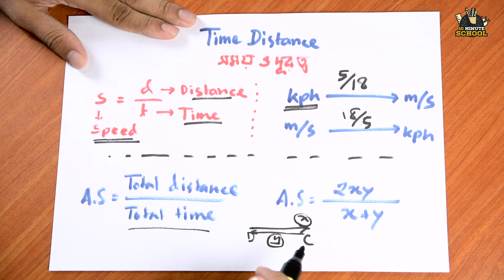Time and Distance (সময় ও দূরত্ব) | Arithmetic | Ayman Sadiq [SSC | HSC | Admission]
Arithmetic (পাটিগণিত) সিরিজের আজকের এই ভিডিওতে Time and Distance বা সময় ও দূরত্ব নিয়ে আলোচনা করা হয়েছে। তাই দেরি না করে এখনই দেখে নিন সম্পূর্ণ ভিডিওটি।